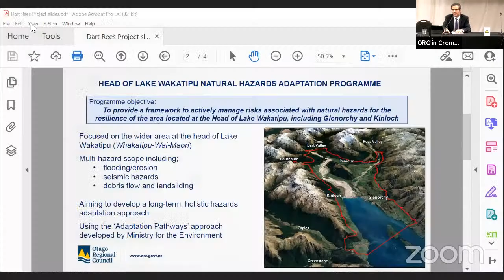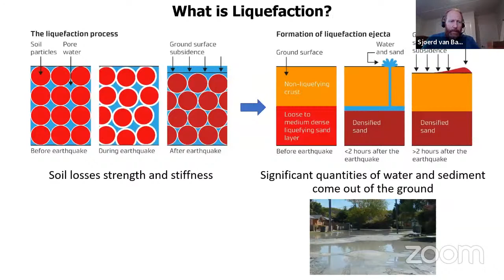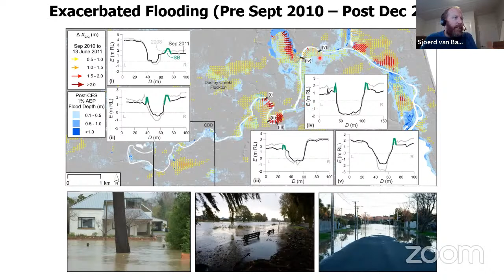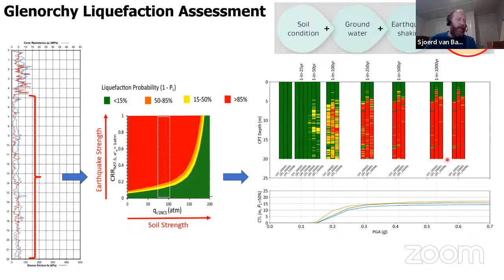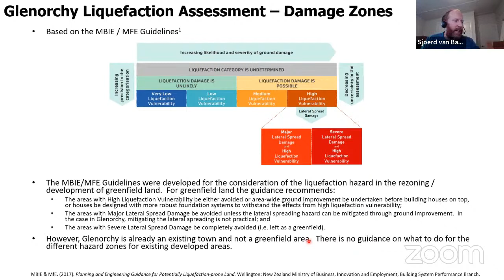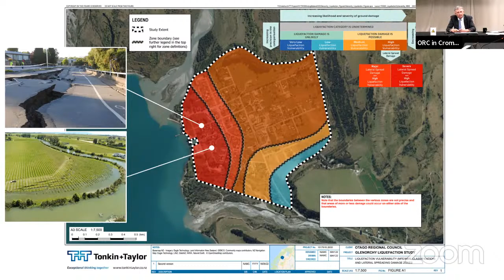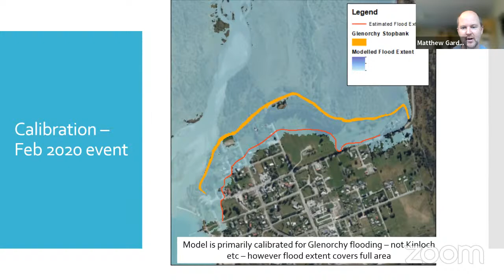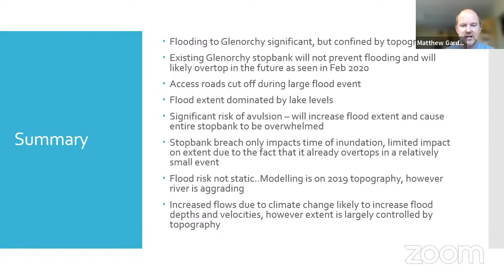Data and Information Committee - 9 June 2022